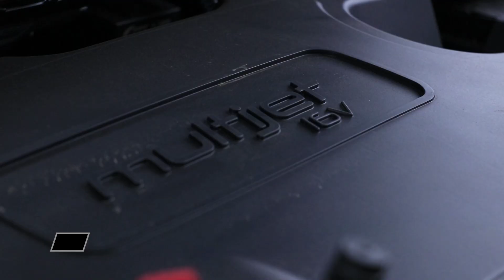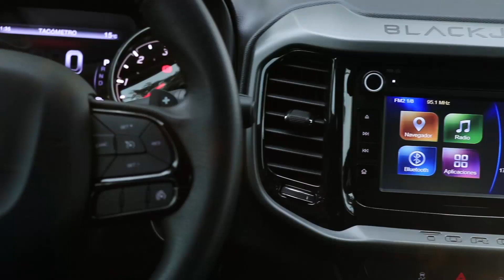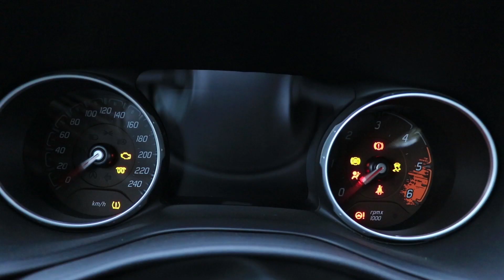Fiat Toro Blackjack - Minitest - Matías Antico - TN Autos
Volvimos a subirnos a una Toro. En este caso a la serie limitada en color negro. Motor 2.0 turbodiesel de 170 CV, caja automática de 9 marchas y tracción integral.
(Emitido en TN Autos 204, 18 de agosto de 2018)